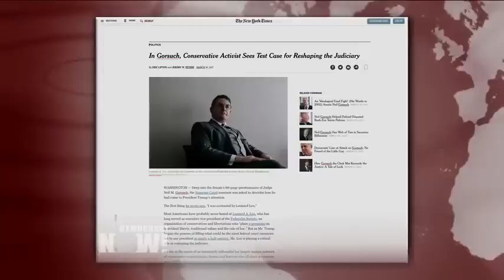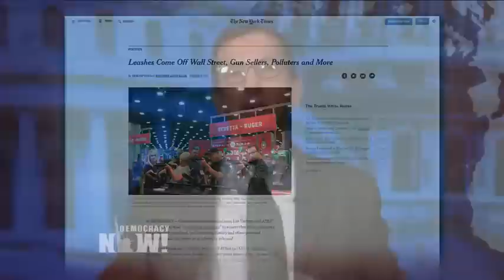Inside How the Federalist Society & Koch Brothers Are Pushing for Trump to Reshape Federal Judiciary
- All eyes are on the Supreme Court nomination of Neil Gorsuch, who is facing his second day of confirmation hearings. But Trump has 123 other federal judgeships to fill, because Senate Republicans blocked many of Obama’s nominees. We take a look at how the top official at the Federalist Society, named Leonard Leo, is playing a key role in helping Trump reshape the nation’s judicial landscape from behind the scenes. We speak with Pulitzer Prize-winning journalist Eric Lipton of The New York Times. He recently co-wrote a piece headlined "In Gorsuch, Conservative Activist Sees Test Case for Reshaping the Judiciary."